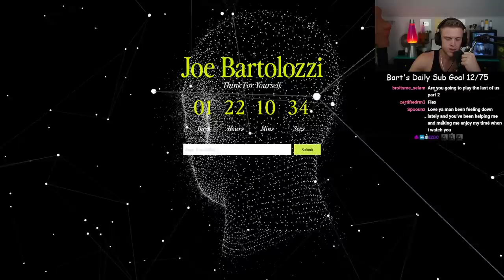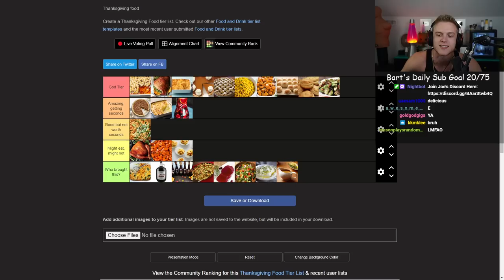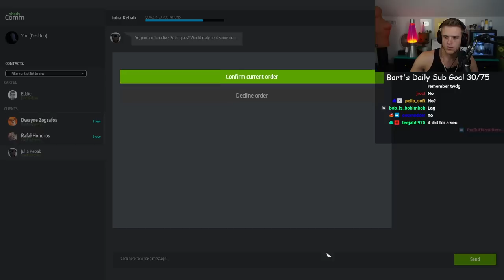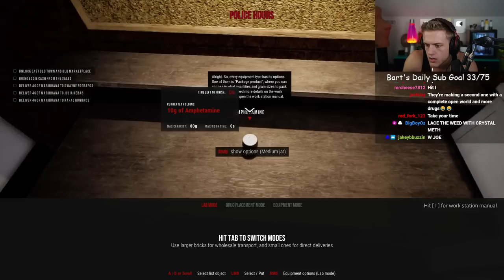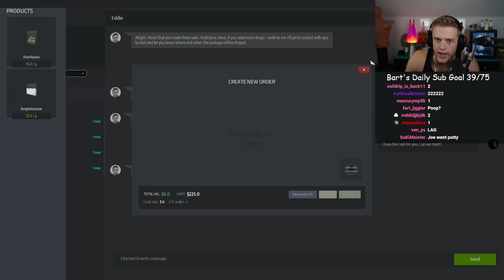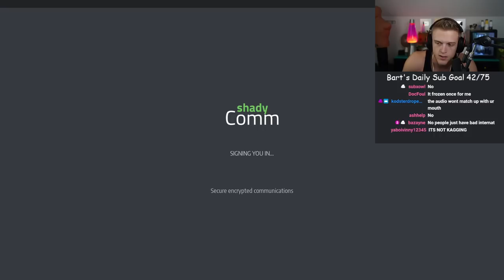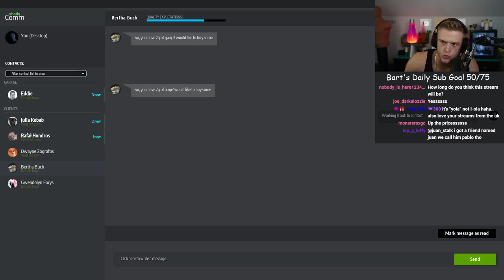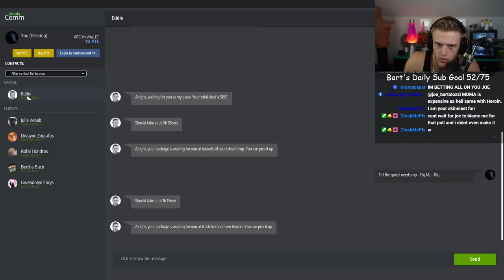Drug Dealer Simulator ep 1 Joe Bartolozzi